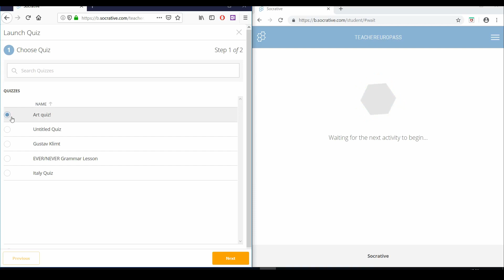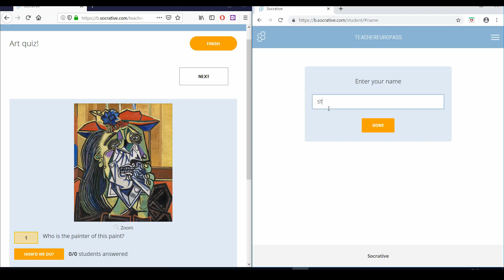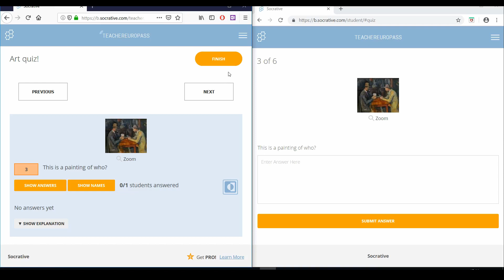Socrative Teacher Paced Quiz Mode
Socrative is a cloud-based student response system developed in 2010 by Boston-based graduate school students. It allows teachers 𝐜𝐫𝐞𝐚𝐭𝐞 𝐬𝐢𝐦𝐩𝐥𝐞 𝐪𝐮𝐢𝐳𝐳𝐞𝐬 that students can take quickly on laptops – or, more often, via classroom tablet computers or their own smartphones.
Link to 𝐮𝐬𝐞 𝐒𝐨𝐜𝐫𝐚𝐭𝐢𝐯𝐞, 100% FREE for students on all devices